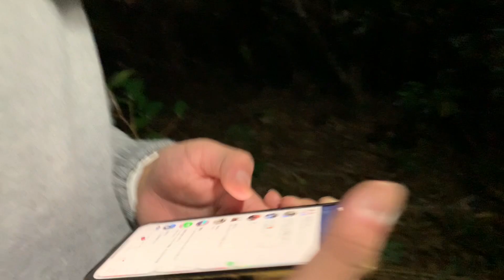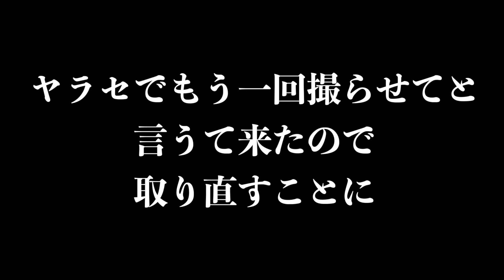【殺人鬼】犯人が襲ってきたらどーするのか⁉︎したらおもしろすぎた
本日も動画見ていただきありがとうございました！
キングジョージのYouTubeを初めてご覧になっていただいた方いつも見ていただいてる方
本当にありがとうございます。これからも面白い動画を出していきますので是非ご覧ください！
コメントお待ちしております！高評価も押してください！！

キングジョージメンバーSNS

ジョージ

キング